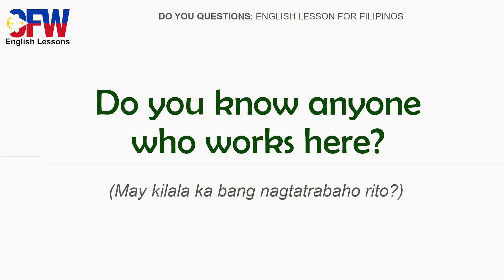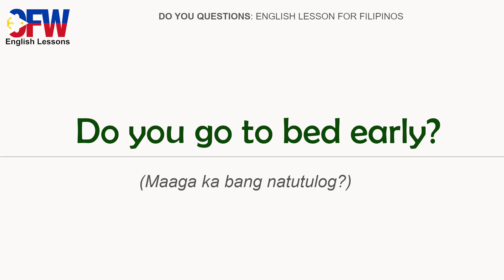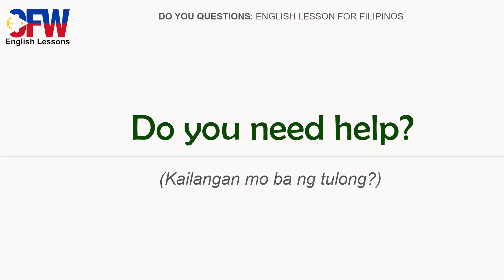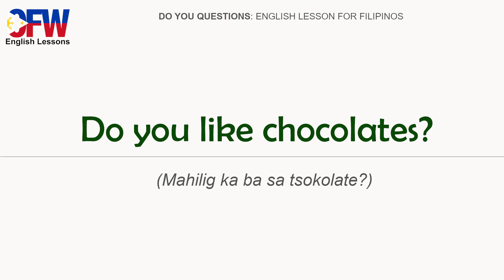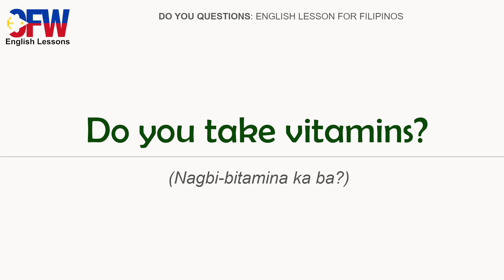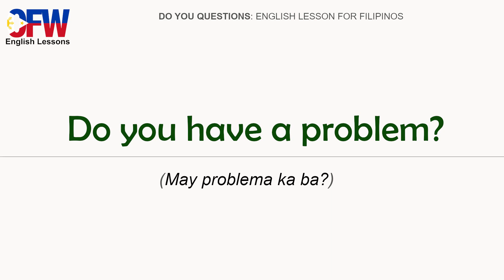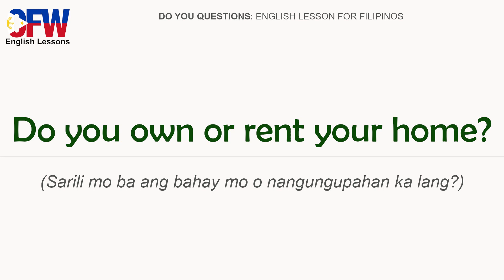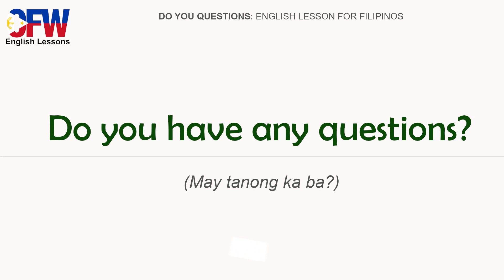DO YOU QUESTIONS | Tagalog - English Speaking Practice | English Lessons for Filipinos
This English-Tagalog lesson contains sentences with the phrase 'Do You...' that can be used in daily conversations.

CHECK OUT OTHER ENGLISH-TAGALOG LESSONS

*This channel is dedicated to all overseas Filipino workers (OFWs).*